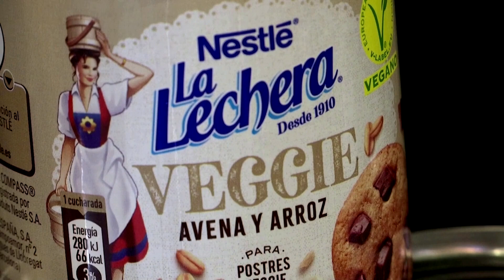Nestle posts strongest quarter in a decade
Nestle on Thursday posted its strongest quarterly sales growth in 10 years, citing stronger demand for coffee, dairy and pet care products.